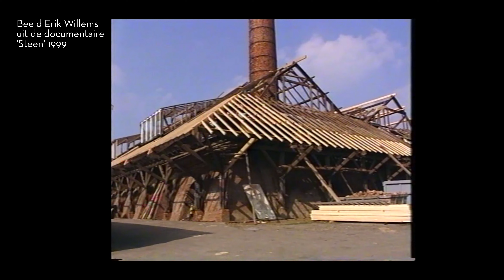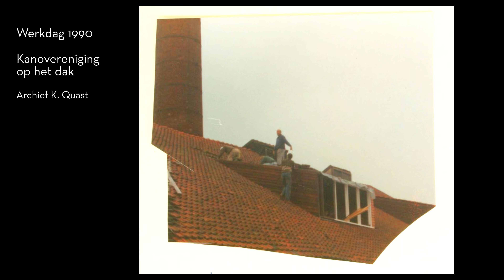Bewoners van De Bovenste Polder - deel 3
Deel 3 van onze serie over de bewoners van steenfabriek De Bovenste Polder.  In deze aflevering komt de recente geschiedenis van de steenfabriek aan bod door interviews met bewoner Saskia van der Kam en lid kanovereniging Karst Quast. Met beelden van Wagenings Stadsjournaal en uit de documentaire Steen, van Erik Willems.

De serie is gemaakt naar aanleiding van het 100 jarig bestaan van de steenfabriek in 2023.

Interview: Carolien Nijkamp
Productie en camera: Jobbe Wijnen
Met dank aan Saskia van de Kam, Karst Quast, Rita van Biesbergen en Erik Willems.

BOEi 2023